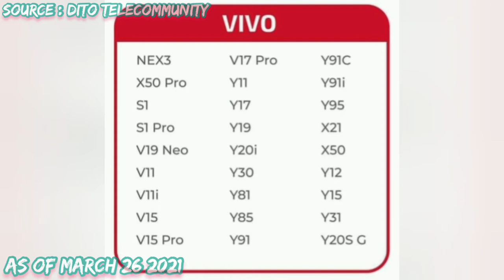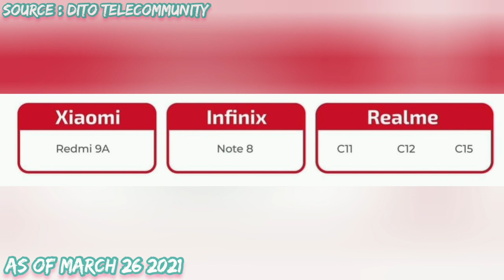DITO TELECOMMUNITY | UPDATED LIST OF COMPATIBLE HANDSET | APRIL 26, 2021